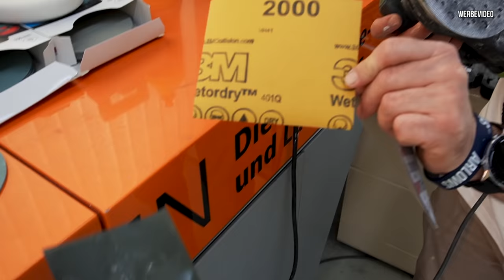Dafür braucht man EIER- Mit SCHLEIFPAPIER über den neuen BMW LACK!😱